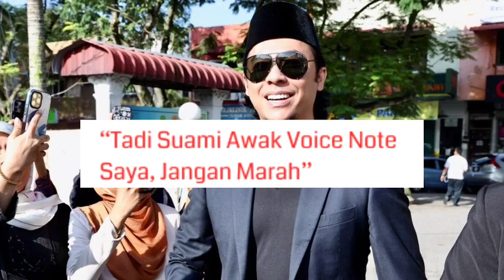SYAMSUL TERDIAM RUMAH IRA KAZAR DISERBU PUTERI SARAH,TAK SANGKA?